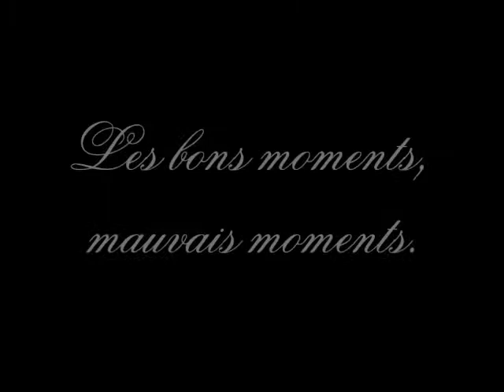Les bons moments, mauvais moments 2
Franse daltontaak :)